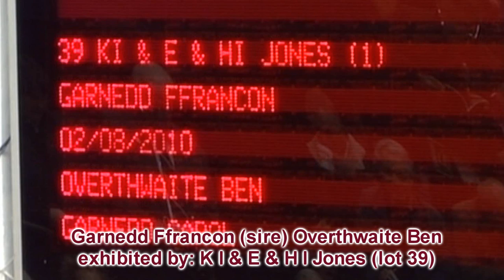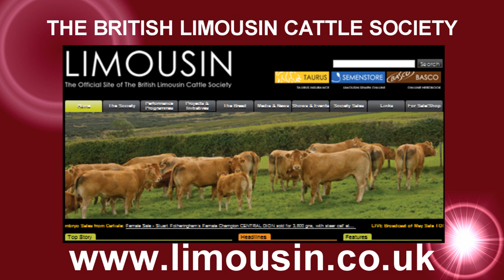Limousin Sale Prices Borderway Mart Carlisle May 5th 2012 10,000 - 14,000 (9 lots)